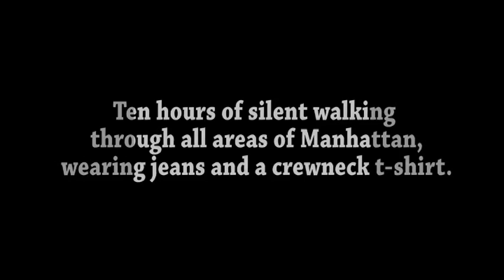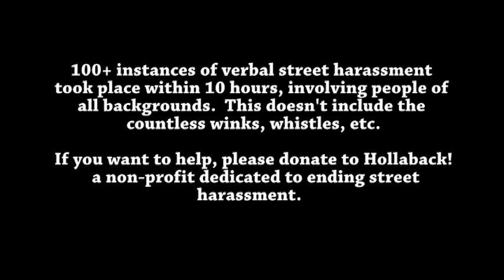Being called beatuful is now street harrassment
b